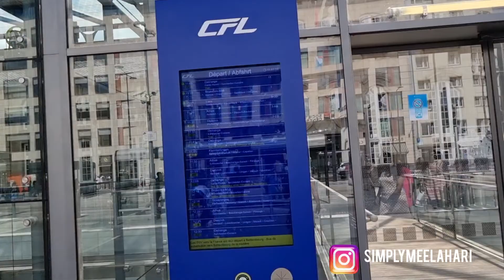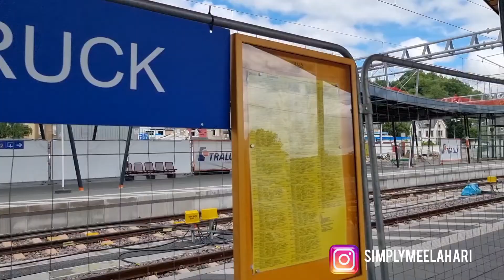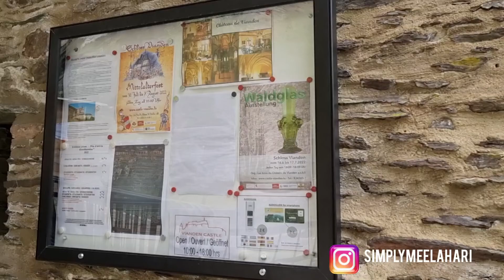A fun day to Vianden Castle | Luxembourg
A fun day out to Vianden castle in Luxembourg with lovely ladies